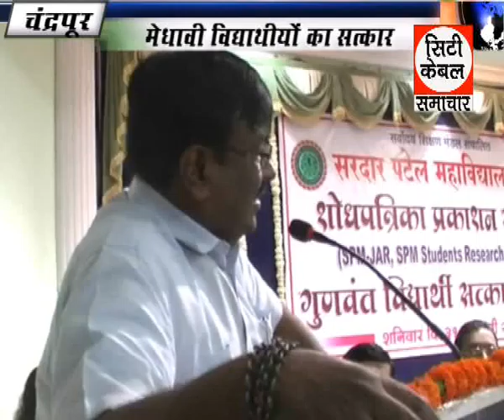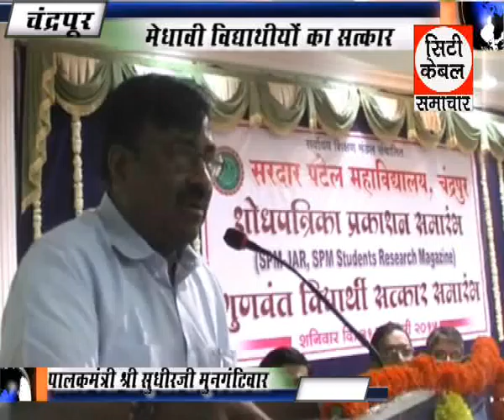Satkar, City Cable Samachar GTPLChandrapur 1 1 2015